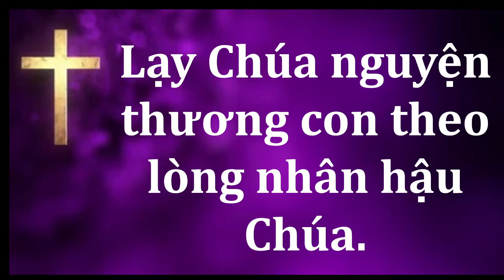dap ca 1A MC